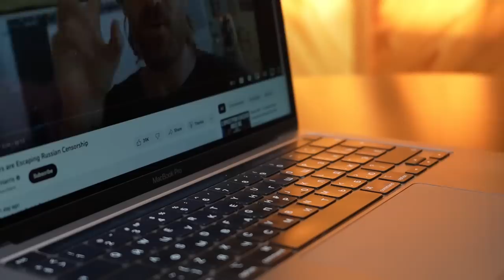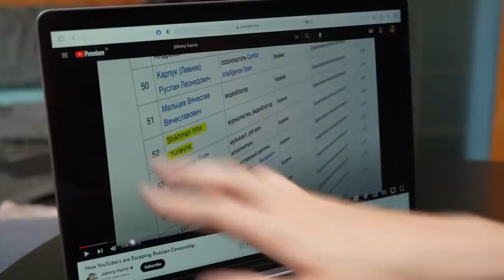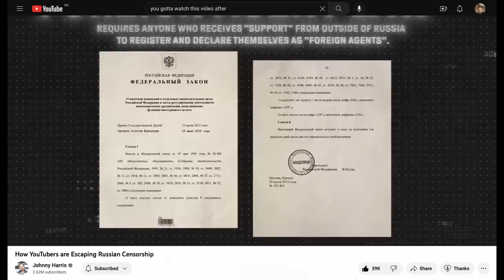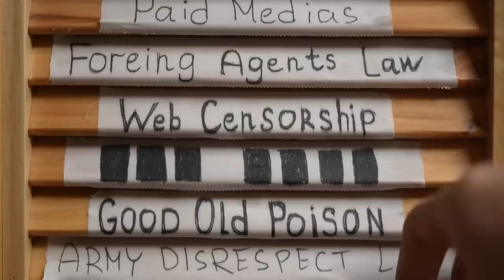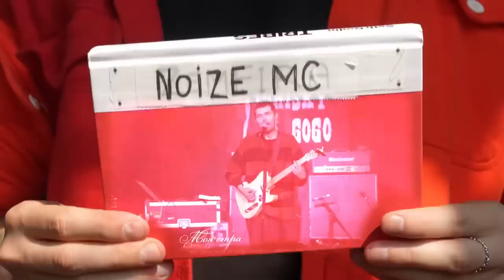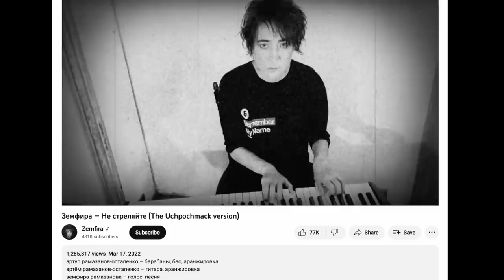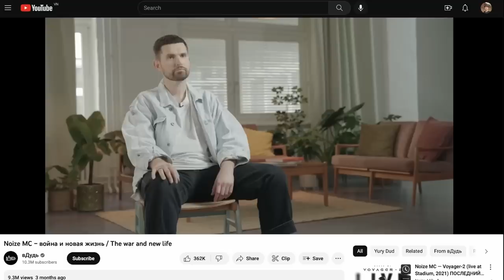How Russia Censors My Favorite Artists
Censorship in Russia got to the level when it's physically dangerous to voice an opinion that doesn't get along with Putin's ideas. Not all people stay silent though. In this video I will talk about my favorite musicians who dared to stand by their opinions and use their voice to speak against the war and cruelty happening in Ukraine.

00:00 intro
01:09 a bit about foreign agents in Russia
04:40 introducing my favorite Russian musicians
05:05 short story about Morgenshern
06:34 story about Zemfira
09:04 story about Noize MC
12:39 final words